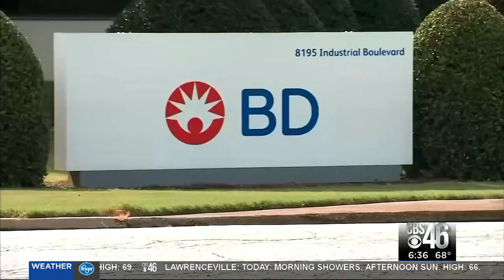State seeks court order to shut down BD sterilization plant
The state of Georgia is seeking a court order to shut down the BD sterilizaton plant in Covington.